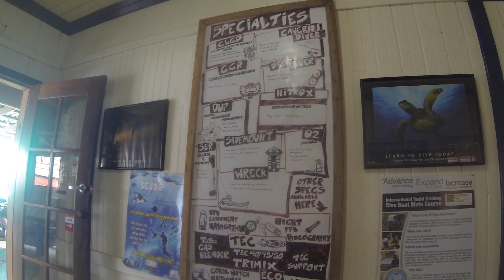Central America Pt.4 Honduras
Snorkeling and Scuba diving and Snorkeling on Utila with Utila Dive Centre. Wreck, reef and night dives and some nurse sharks